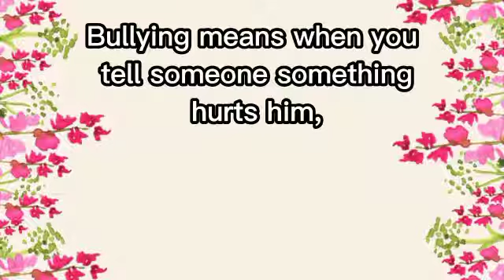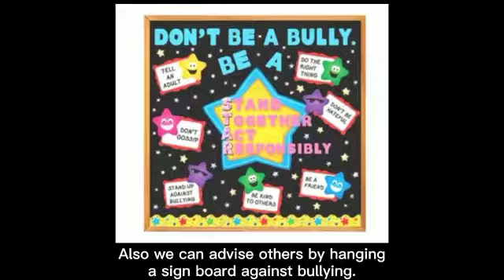Great essay and topic about bullying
What is bullying and its kind? and  How to avoid it ?!
by Youanna Ayman
Prep 1